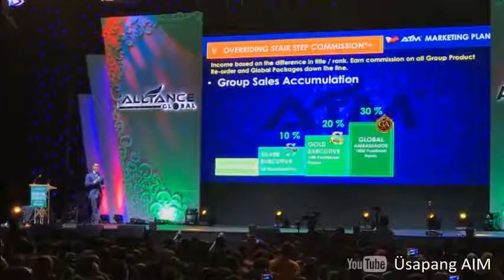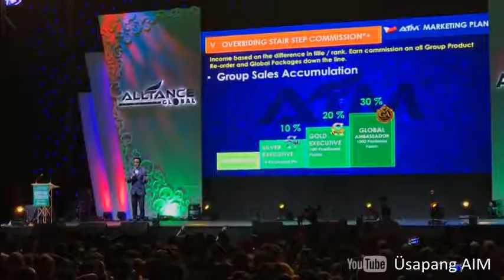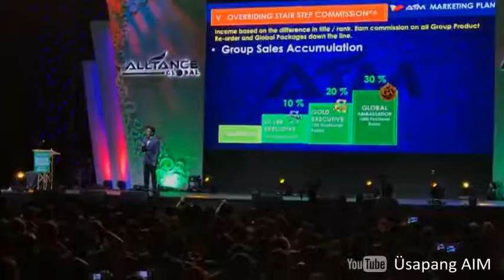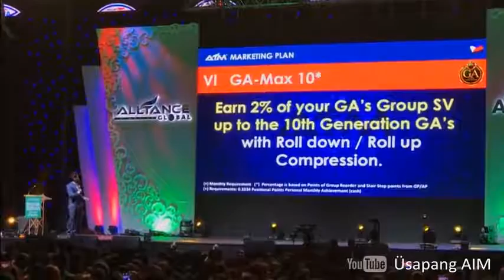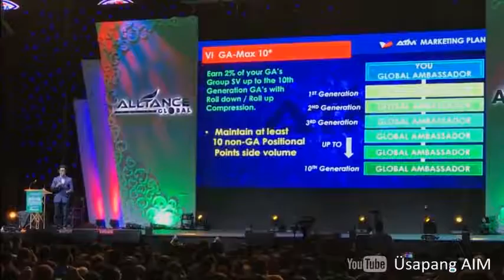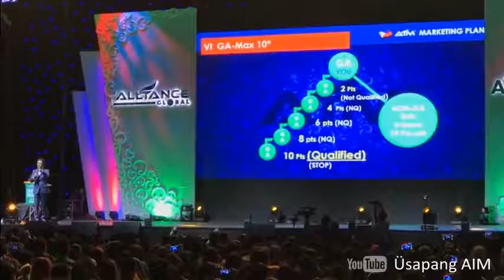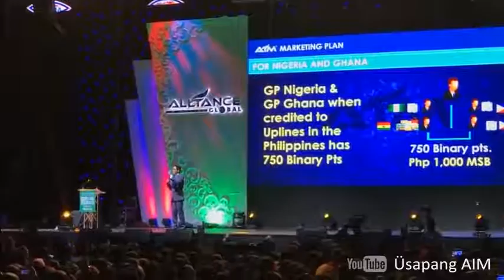Official New Marketing Plan by VP Jurgen Gonzales AIM Global Part 2